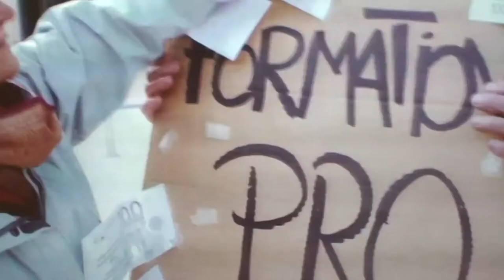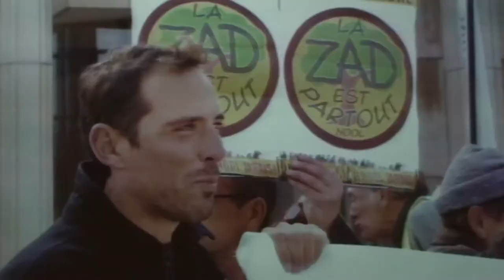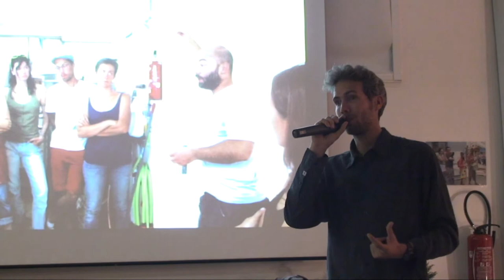En attendant le 4 décembre...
Extrait de la soirée du vendredi 21 octobre 2016 à la Maison des habitants et du citoyen, place des Lauriers, à Bellevue [Nantes(44)].